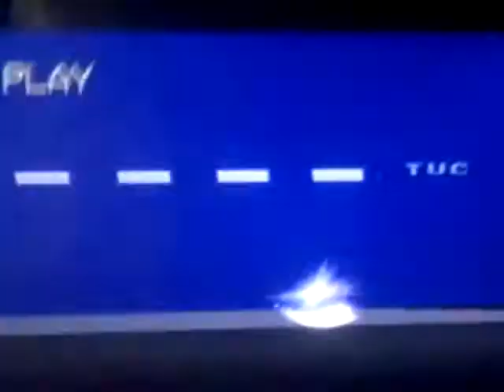Sebastian's caribbean jambouree part 1